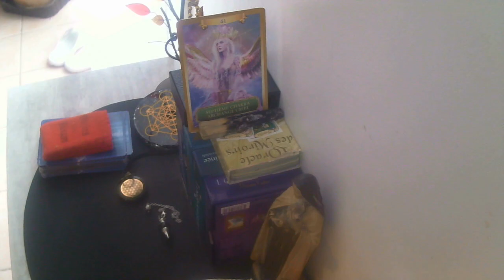CANALISATION ARCHANGE URIEL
** Objectif de la chaine en temps réel :
140% 7.03K/5K
** Nouvel(le) Abonné(e) : guy Tlzain

Pour me contacter :
💕Facebook : Mya Loza 💕 Ma page FB :  loracle.a.dit 💕
💕Envie de faire partie du Club Des Fidèles ?  DEVENEZ MEMBRE et bénéficiez de divers avantages :
❤️ Vous pouvez contribuer à m'aider dans mon projet et faire vivre la chaine en participant à ma cagnotte en ligne
                 ▬▬▬▬▬▬▬▬▬▬▬ A PROPOS  ▬▬▬▬▬▬▬▬▬▬▬
Nom de la chaîne L'ORACLE  A  DIT
Patricia z.